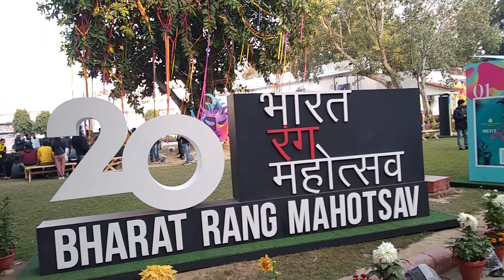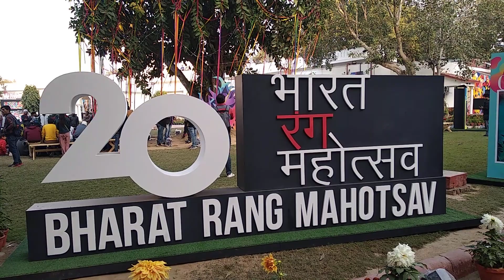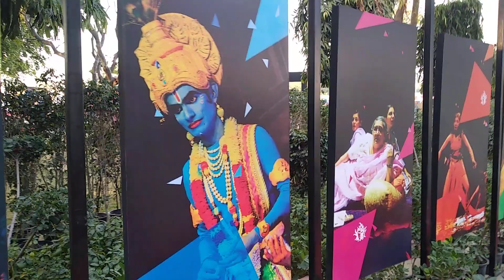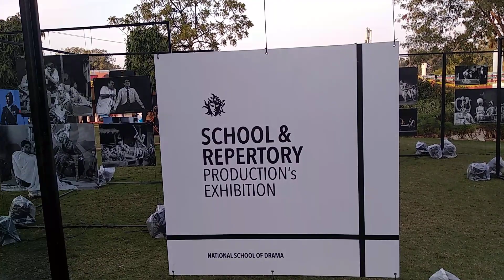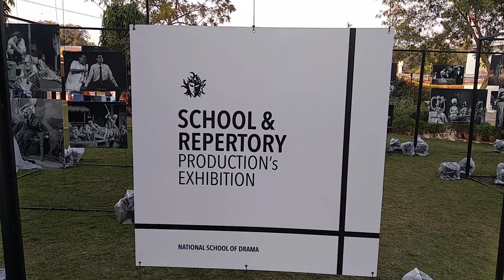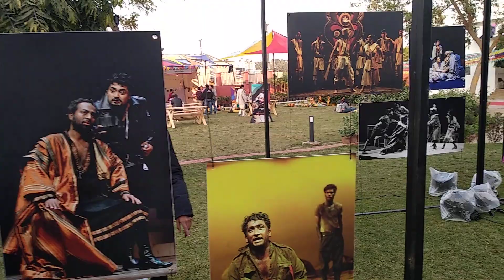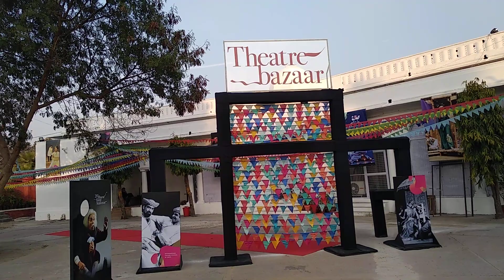Bharat Rang mahotsav 2019, Delhi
indore studio